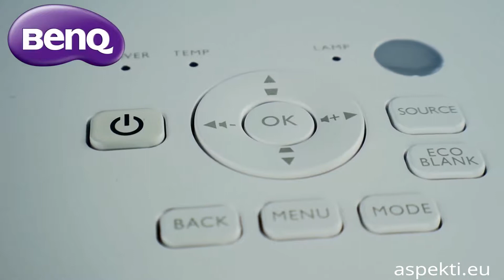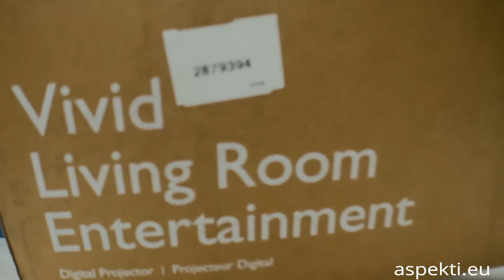BenQ TK800, бюджетный 4К проектор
BenQ TK800 позволяет проецировать картинку разрешением от 640 х 480 до 3840 х 2160 точек. При том диагональю 100 и более дюймов.

При этом гарантируя высокий уровень яркости 3000 лм.
Проектор охватывает 92% цветового пространства Rec. 709. Частота обновления картинки составляет 120 Гц.